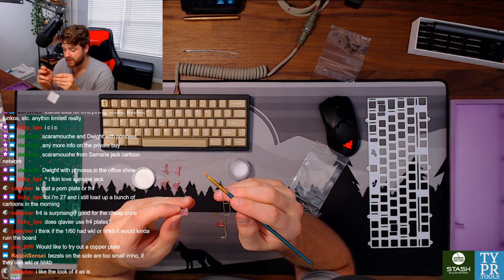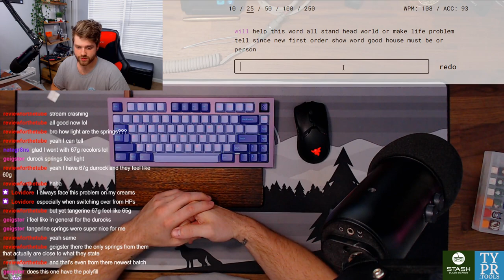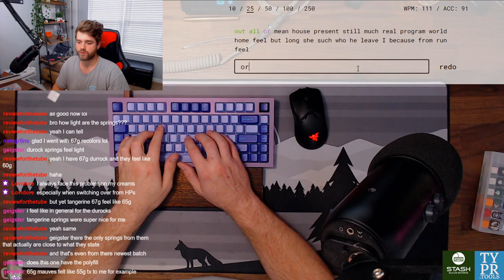OBLITERATED75 PROTO BUILD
Obliterated75 proto from CannonKeys
alpaca switches lubed and filmed on a FR4 plate
Thanks for checking me out!